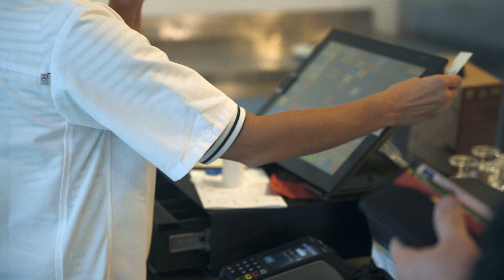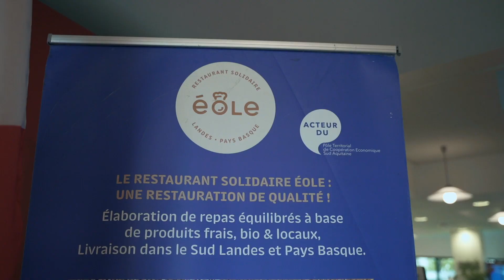CBE du Seignanx : une démarche alimentaire labellisée par l'Etat “Projet Alimentaire de Territoire”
Lorsque le Comité Bassin Emploi du Seignanx voit le jour en 1993, son enjeu est de redynamiser le territoire, favoriser un développement économique et social solidaire, notamment par la création d’emplois et de services.
Pour cela, il a fait le choix depuis 30 ans d’un développement du territoire qui repose sur les principes et valeurs de l'Économie Sociale et Solidaire (ESS) et de la coopération. Cette démarche, animée par le CBE, est identifiée aujourd’hui sous le nom de Pôle Territorial de Coopération Économique Sud Aquitaine.
La question alimentaire et agricole occupe une place incontournable.
Le CBE souhaite promouvoir une alimentation locale et de qualité, soutenir une agriculture nourricière et durable, et participer à la transition écologique.